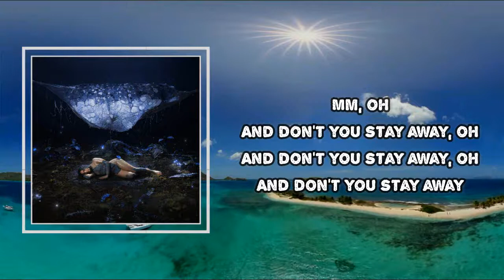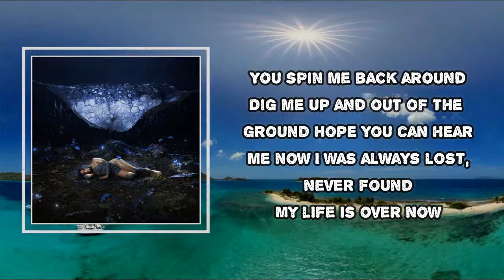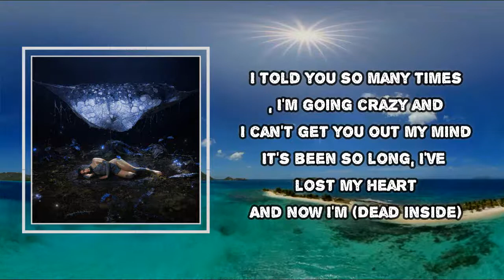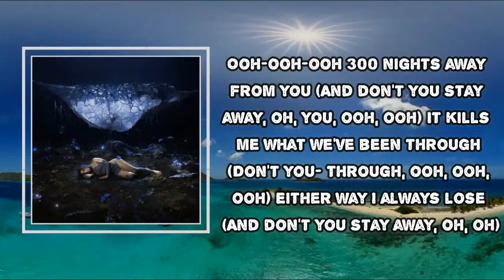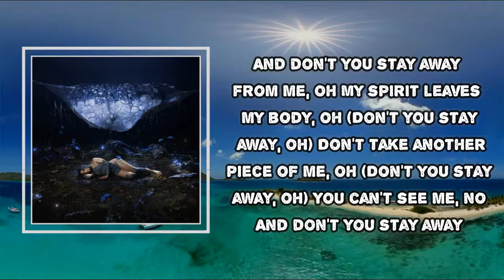Lael - 300 nights (Lyrics)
#300 nights
it didn’t know it was a butterfly

300 nights  Lyrics:
Ooh ooh ooh
300 nights away from you
It kills me what we've been through
Either way I always lose
Thousand pounds on top of me now
It pushed me underground
Sun is dying running a mile
You spin me back around
Dig me up and out of the ground
Hope you can hear me now
I was always lost never found
My life is over now
Ooh ooh ooh
300 nights away from you
300 lonely nights
When you gonna save my life
When will you realize
I told you so many times
I'm going crazy and
I can't get you out my mind
It's been so long I lost my heart and now I'm
Dead inside
Ooh ooh ooh
300 nights away from you
Don't you stay away from me oh
My spirit leaves my body oh
Don't take another piece of me oh
You can't see me no
Don't you stay away